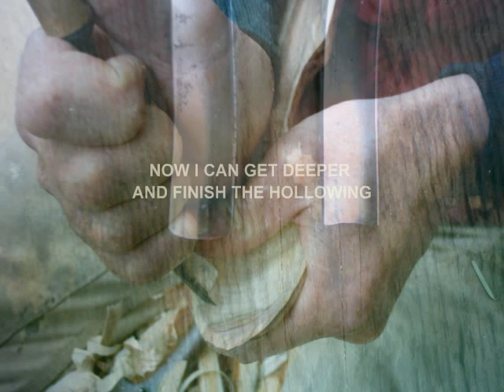Spoon carving tutorial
How I carve a cherry wood spoon from green wood